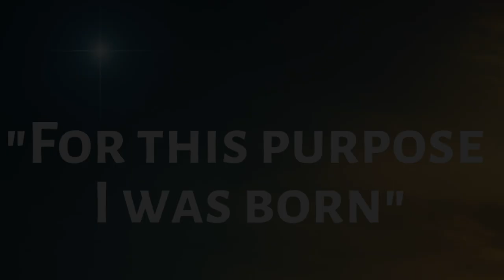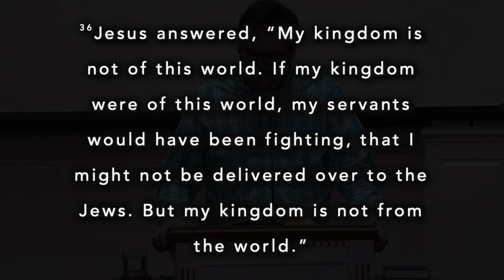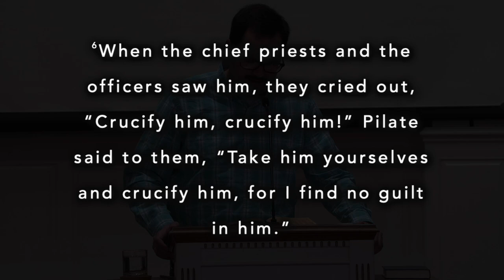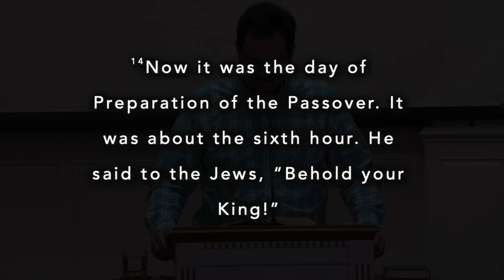Jesus Our Witness to the Truth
John 18:33–19:16a